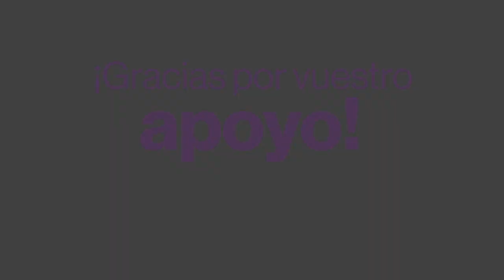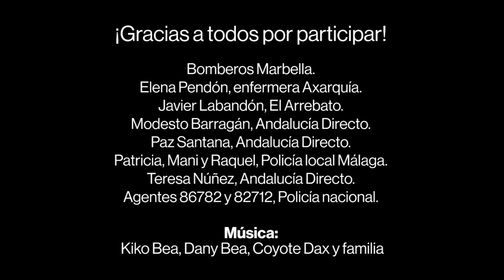Héroes 061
Reconocimiento especial a los equipos de emergencias EPES-061 y al resto de profesionales y primeros intervinientes que están en primera línea de la crisis sanitaria por el COVID-19.